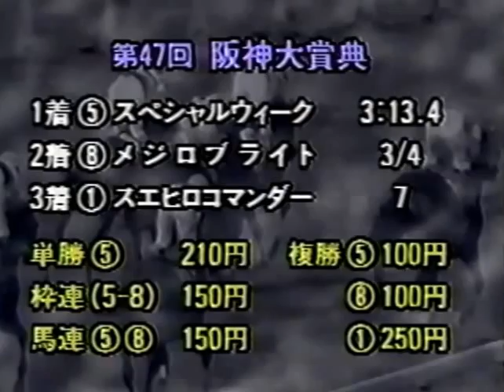最強馬対決！グラスワンダーVSスペシャルウィーク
グラスワンダー（英: Grass Wonder、香：草上飛）は、アメリカ合衆国で生産され、日本で調教された競走馬（外国産馬）である。朝日杯3歳ステークスを無敗のままレコードで圧勝した後、有馬記念連覇、宝塚記念とグランプリレースを3連覇して、中央競馬のGIを4勝するなどして活躍した。

スペシャルウィーク（英:Special Week）は、日本の競走馬である。主な勝ち鞍は1998年の東京優駿、1999年の天皇賞 (春) 、天皇賞 (秋) 、ジャパンカップ。テイエムオペラオーに記録を更新されるまで、当時の日本最高賞金獲得馬であった。